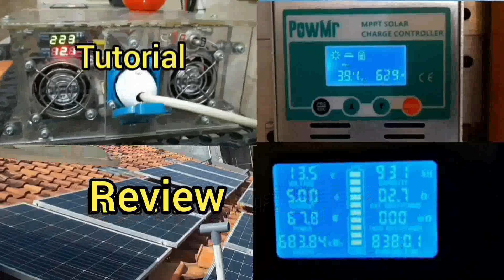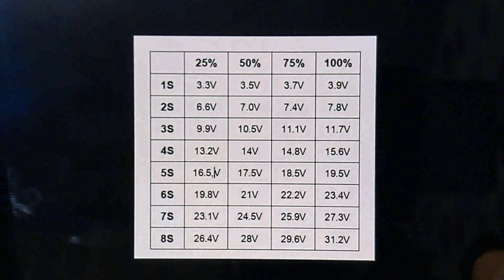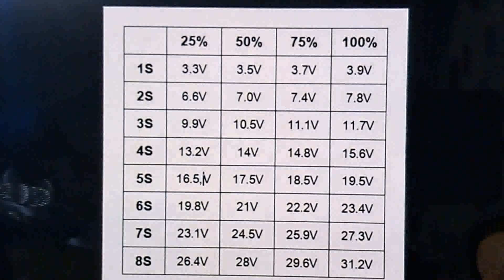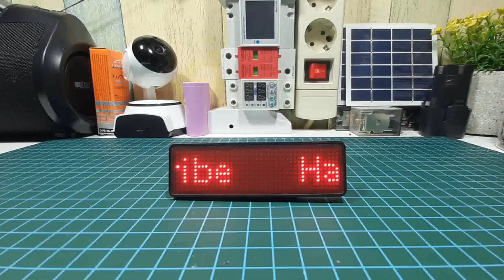Cara pasang Indicator baterai 18650 1S 2S 3S 4S 5S 6S 7S 8S battery level indikator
Semoga bermanfaat.